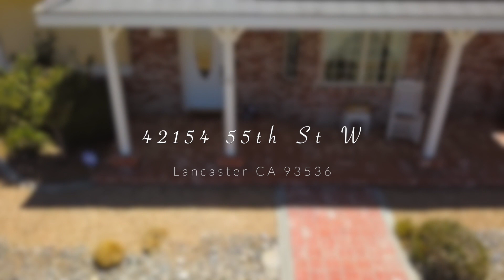42154 55th St W Lancaster CA 93536 House for Sale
Are you looking for a beautiful, turn-key home with a HUGE 6 car garage/mancave, upgraded flooring & paint, upgraded kitchen & bathrooms, & dual RV hookups out back?? This house has all that & so much more! As you walk into this gorgeous home you are greeted by a fabulous open floorplan with a wood burning fireplace (& blower) & a stunning white kitchen with wrap around granite counters. The home has split bedrooms with the master on one side & two additional bedrooms on the other. The master has a beautiful bathroom with a jacuzzi tub & walk-in closet. The 2 additional bedrooms are spacious & have a fun kids loft. Next you step outside to a massive 6 car garage/mancave. This room has it all- AC, insulation, skylights, built in fridge, sink, custom cabinets, & custom flooring. The backyard has full RV hookups including 2 dump stations. There's a large covered patio with built in lighting, speakers & misters, & an orchard with 6 different kinds of fruit trees. Other items include- an electric gate, electric blinds, speakers & recessed lighting throughout, ceiling fans throughout, a murphy ironing board, indoor laundry room, custom shelves, a koi pond, new lighting, crown molding, ducted swamp cooler & AC, real wood flooring & laminate, block walls all around, Vivint Solar & too much more to list! Schedule a showing today!